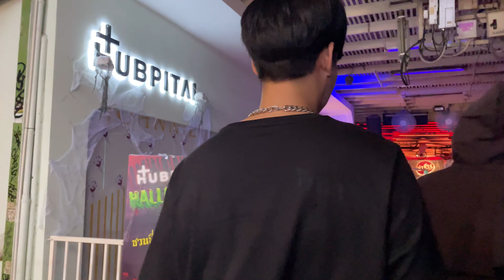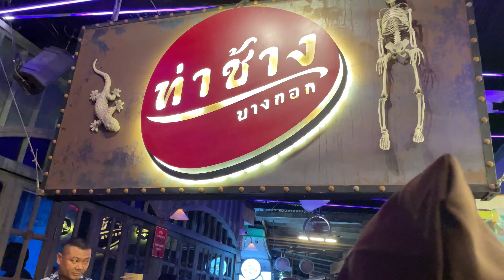ฮาโลวีนข้าวสาร Khaosan Halloween นักท่องเที่ยว ต่างชาติเยอะ แน่นมากๆ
Khaosan Halloween 2022 ฮาโลวีน ถนนข้าวสาร นักท่องเที่ยว ต่างชาติเยอะ คนแน่นมากๆ
บรรยากาศงาน Khaosan Halloween บริเวณถนนข้าวสาร เมื่อช่วงคืน 31 ต.ค. จัดขึ้นการท่องเที่ยว กระตุ้นเศรษฐกิจหลังโควิด-19 มีคนแต่งธีมฮาโลวีนและมี่การเดินขบวนประกวดชุดแต่งกายผี อย่างสนุกสนาน

ฝากกดติดตามด้วยนะครับอีกหนึ่งกำลังใจในการทำคลิป ผิดพลาดตรงไหนก็ขออภัยด้วยนะครับ🙏